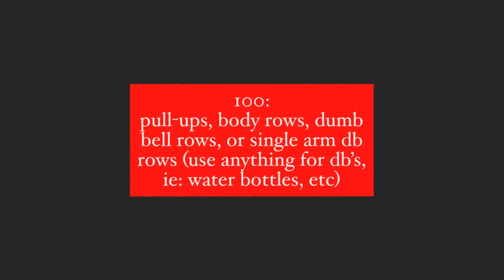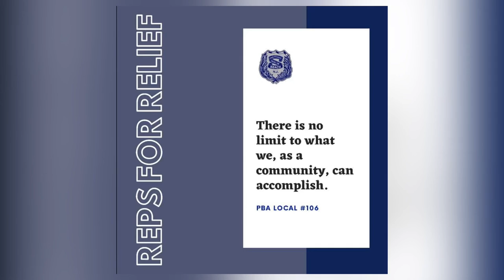Reps for Relief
Murph breakdown & options!